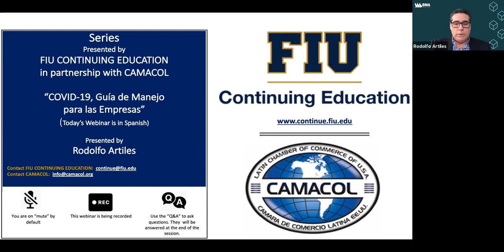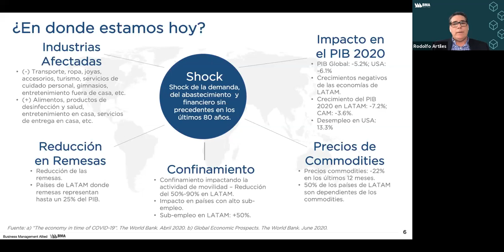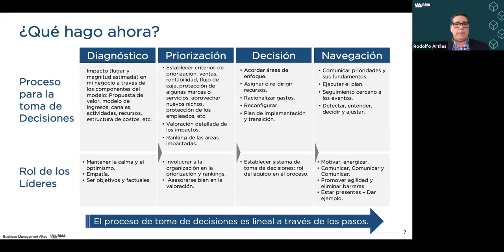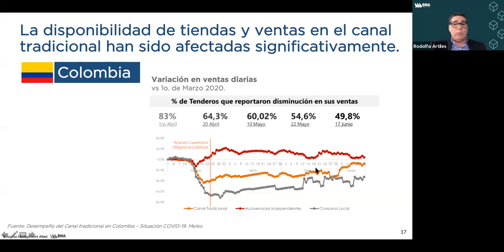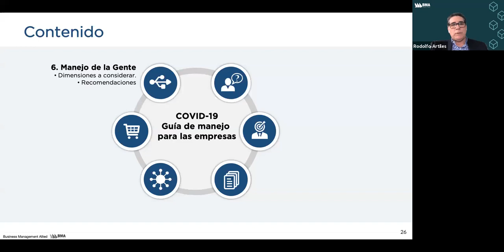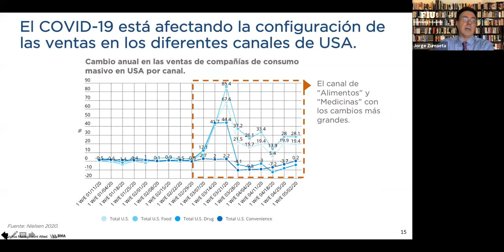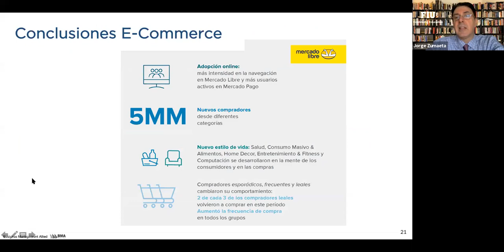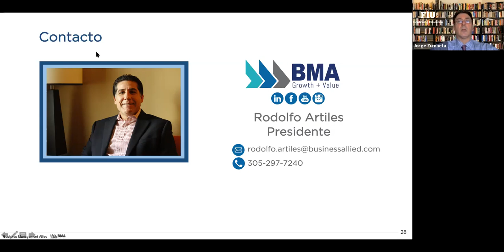FIU Continuing Education Webinar: COVID-19, Guía de Manejo para las Empresas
Rodolfo Artiles es el fundador de Business Management Allied (BMA). Rodolfo asesora y lidera la relación con los clientes en cómo construir negocios de manera efectiva y cómo mejorar su desempeño para obtener crecimiento sostenible y rentable.

Sus áreas de experiencia son: Gerencia General, Administración y Procesos de Ventas, Habilidades de Ventas, Expansión y entrada a los Mercados, Transformación de Negocios, Integración de marcas después de adquisiciones, Alianzas estratégicas y Manejo Organizacional entre otras.
Previo a fundar BMA, Rodolfo pasó 28 años trabajando en compañías multinacionales como Procter & Gamble, Clorox y Whirlpool a través de 48 diferentes países en USA, Latin America y Africa. Rodolfo recibió su Bachelor of Science de la Universidad del Valle de Guatemala y su Master of Science de Auburn University, AL, USA.

En este webinar, Rodolfo nos habló sobre la guía de manejo para las empresas durante el COVID-19:

1.  ¿Qué hacer ahora?
2.  Consumidores/Clientes
3.  Manejo de la Data
4.  Rutas al Mercado
5.  Portafolio de Productos
6.  Tendencias que se van a Quedar